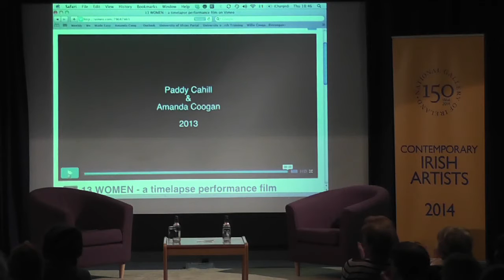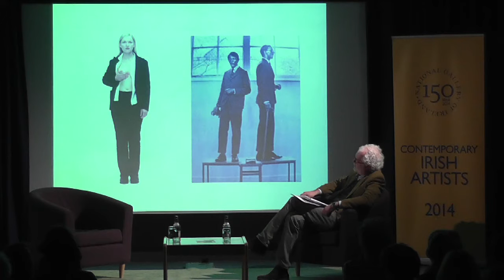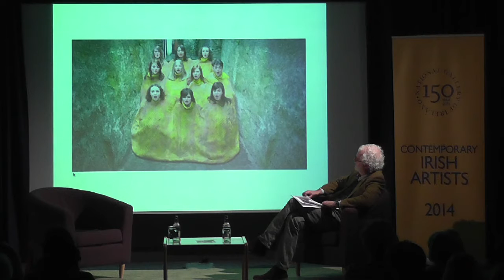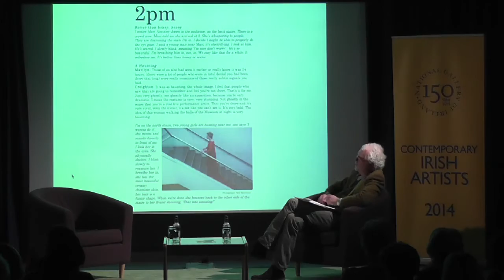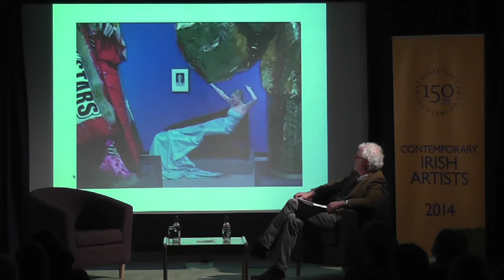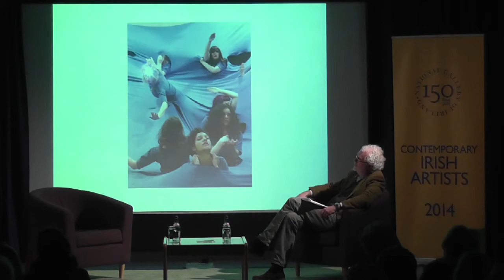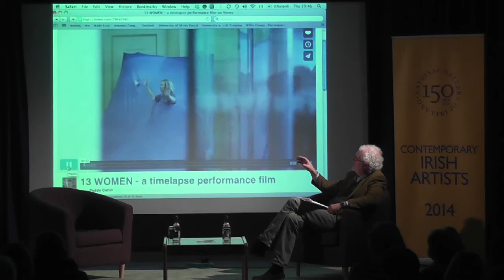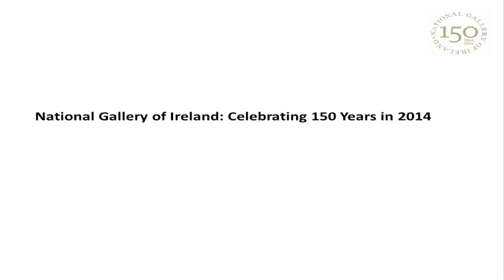Amanda Coogan in Conversation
Artist Amanda Coogan in conversation with Patrick T. Murphy, Director, Royal Hibernian Academy. Filmed at the National Gallery of Ireland on 27 February 2014. Part of a special Anniversary Series organised by the NGI which featured a number of leading contemporary Irish artists discussing their work with a guest chair.